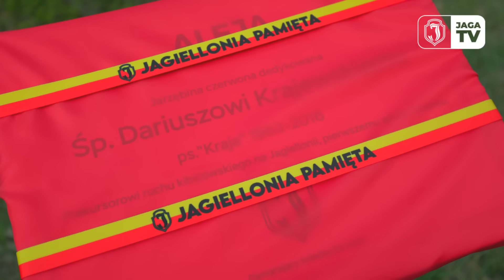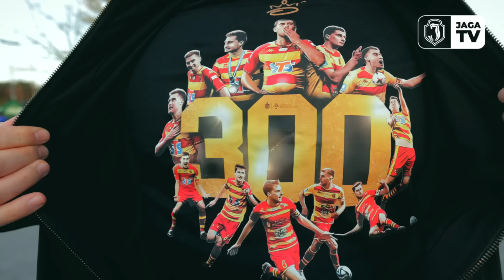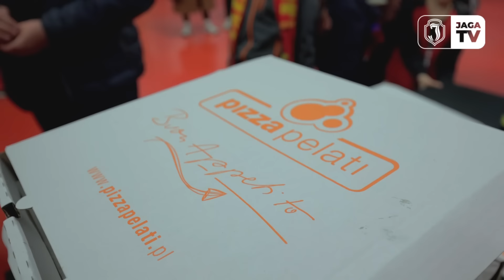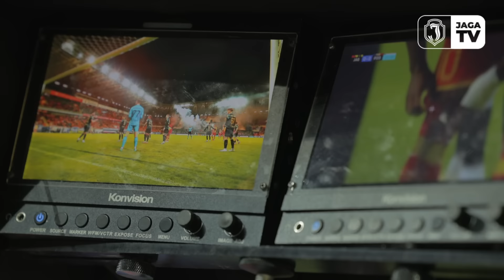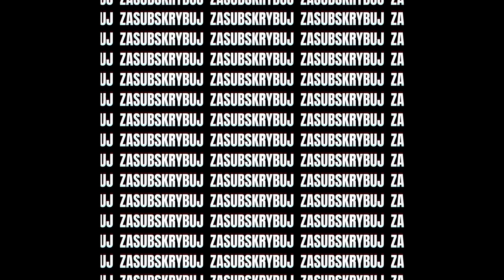Wokół meczu Jaga - Pogoń 2:2